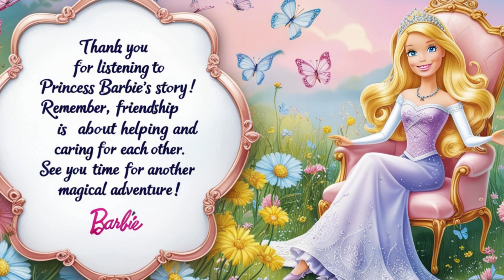"Princess Barbie and the Friendship Bracelets | A Magical Story About Friendship"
Join Princess Barbie and her friends on a heartwarming adventure in Dreamland! In this magical story, Barbie celebrates Friendship Day by making special friendship bracelets for her best friends, Princess Daisy, Princess Ella, and Princess Rose. When one of the bracelets goes missing, Barbie and her friends work together to find it, learning the true meaning of friendship along the way. 🌸✨

This story is perfect for kids who love princesses, friendship, and magical adventures! It's full of positive messages about helping one another, being kind, and the joy of having friends. Watch as Princess Barbie and her friends show us that friendship is the greatest treasure of all! 👑💖